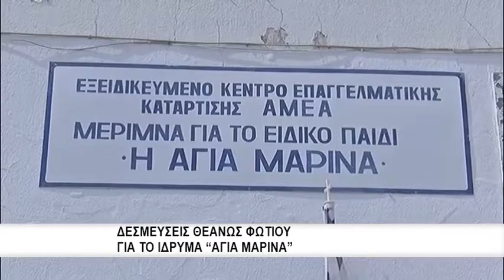Δεσμεύσεις Θεανώς Φωτίου για το ίδρυμα Αγία Μαρίνα